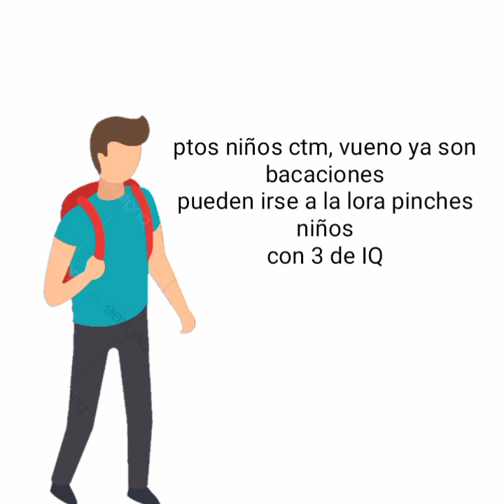Clases Birtuales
XD